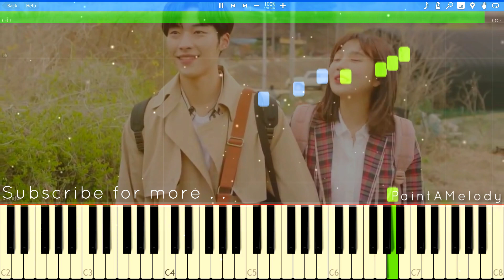The Great Seducer (위대한 유혹자) Episode 32 OST - You Found Me | Piano Tutorial (Synthesia)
The Great Seducer (위대한 유혹자) Tempted Episode 32 OST - You Found Me Piano Cover

Not until anything we say.. can hurt each other..
So glad it ended on a happy ending for all the characters ;_;
I'm also surprised that the Full OST album of the Great Seducer doesn't include this track.. strange because its one of the best OST in this drama.

♪ sheet music ♪
→ 100+ share for this video on facebook for sheet music